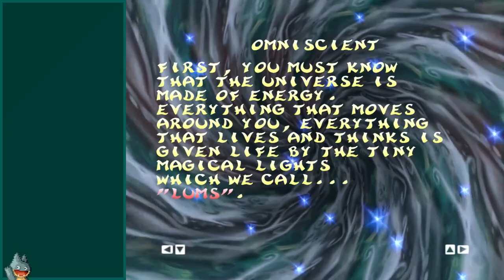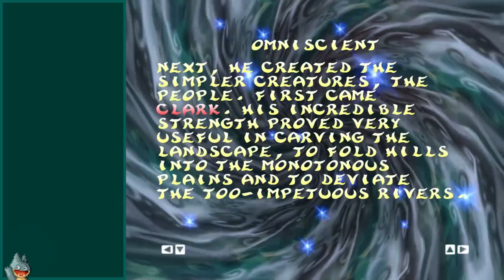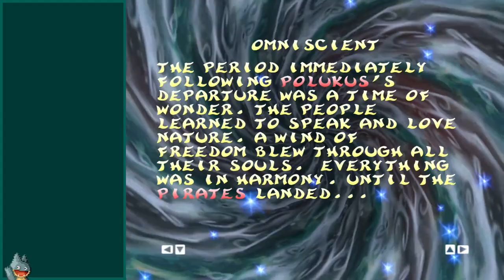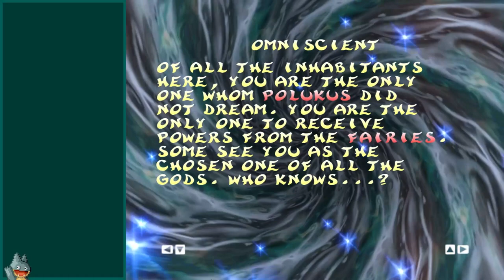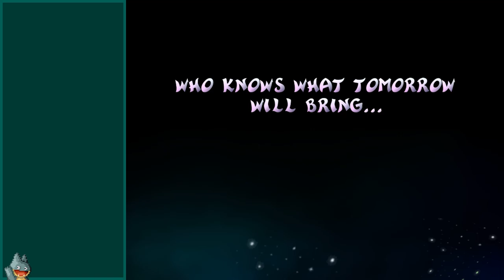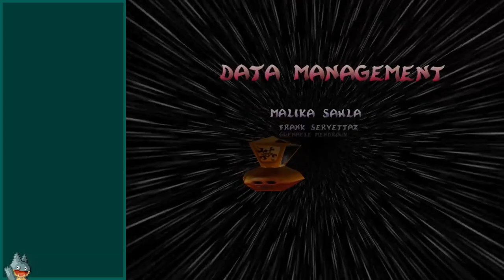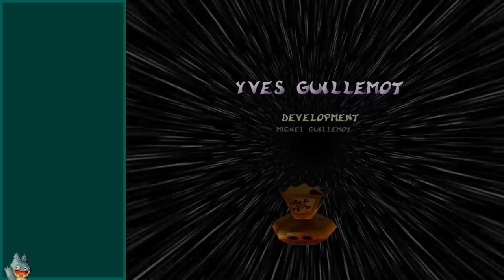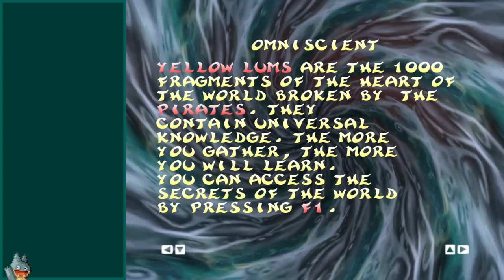Ray Of Solar | Rayman 2: The Great Escape (PC) | Casual Playthrough (Finale)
A casual stream of my second and final day playing Rayman 2: The Great Escape for the PC. In this, I talk about the second week of Starfield reception, backups, and more gushing about great level design that's stuck with me all these years.